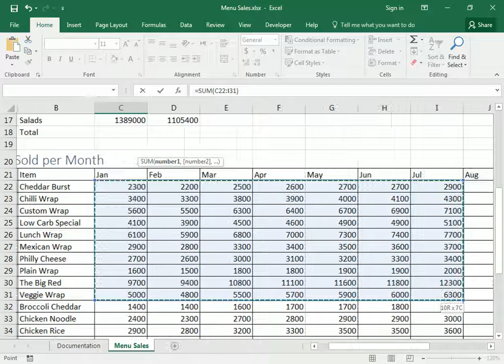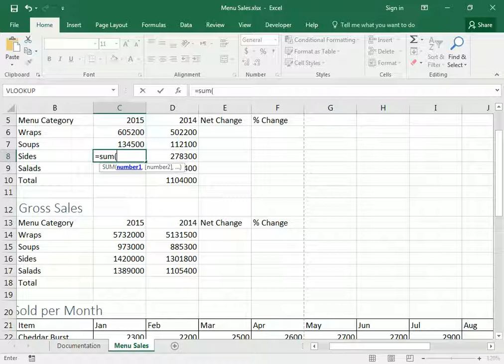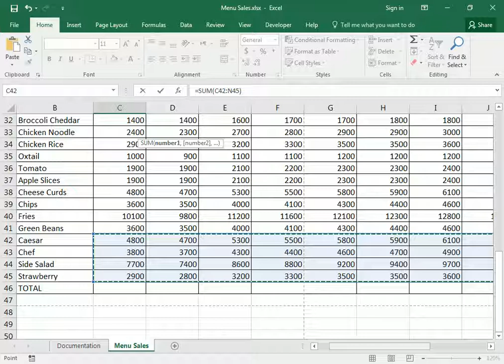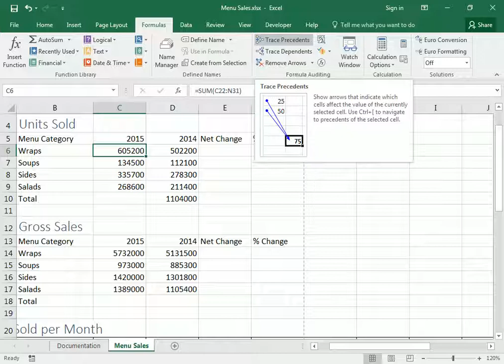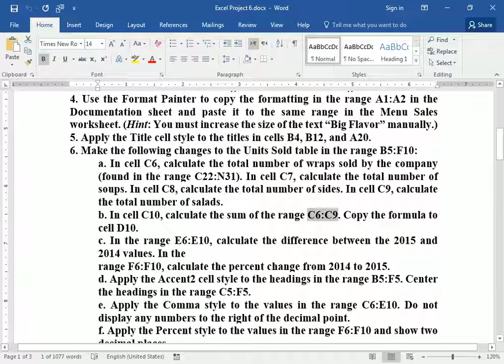Excel 2016 Project 6 Q 06 a b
Make the following changes to the Units Sold table in the range B5:F10:
a. In cell C6, calculate the total number of wraps sold by the company (found in the range C22:N31). In cell C7, calculate the total number of soups. In cell C8, calculate the total number of sides. In cell C9, calculate the total number of salads.
b. In cell C10, calculate the sum of the range C6:C9. Copy the formula to cell D10.